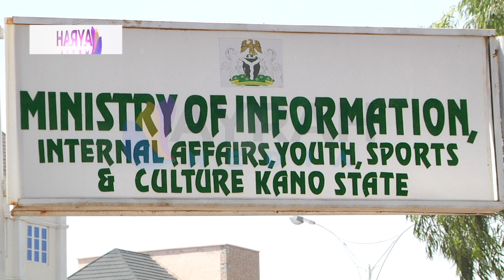Kano Government approves 4.3bn for projects, ratifies, provisional approvals during its 5th Exco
Kano state Executive Council has approved the release of N4, 332,407, 468, for the execution of various programmes/projects.

The state commissioner for information, Malam Muhammad Garba announced this while briefing newsmen in his office on the outcome of the council’s meeting, which held on Friday, January 31, 2020 at the Council Chambers, Government House, Kano.

He said the approvals are for the release of N2, 750, 400 billion for the procurement of water treatment chemicals for potable water supply across the state, while the sum of N150, 000, 000 has also been approved as outstanding counterpart funds for Sanitation, Hygienic and Water Supply in Nigeria (SWAWN) II projects across the state in collaboration with EU and UNICEF.

Malam Garba also explained that the sum of N26, 950, 000 has been okayed by the council for the conduct of General Household Survey of the state and the release of N89, 303, 734million for equipping and furnishing the upgraded Kafin Mai-Yaki Cottage Hospital in Kiru local government areas.

The commissioner said that as the state sets to celebrate the year 2020 International Women’s Day, the council has given the approval for the release of N24, 750, 000 for the conduct of the programme and empowerment of 1, 500 women.

He also announced that the council has ratified several requests forwarded to the Governor for approval and subsequent release of funds for which provisional approvals were given as a result of the urgency and time constraints, pending the formation of the state Executive Council.

The approvals include that of N441, 816, 140.05 million for the feeding of three boarding schools, activities of Bilingual College, Niamey, Niger Republic, repairs of 57 Girl Child Initiative Buses, acquisition of Islamiyya School owned by individual at Gyadi-Gyadi/Ja’oji Quarters, selection of criteria for sponsorship of candidates for 2019 NECO/NBAIS SSCE Exams.

Other ratifications include N323, 413, 321.86 million approval for the provision of internet services, supply and installation of computers and accessories, literacy training of staff of the ministry of education, construction of three classroom blocks, renovation of classrooms and toilets in some selected day and boarding secondary schools, as well as rehabilitation of staff quarters.

The rest are renovation of dilapidated structures within the premises of Mariri Orphanage School, upgrading and conversion to Science Technical School, general renovation GSS Sakarma in Kiru local government and additional fund to cater for the year 2019/2020 National Qur’anic Recitation Competition in Lagos.